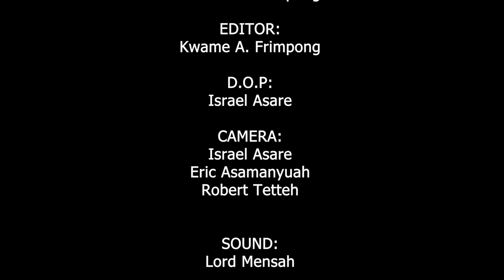XRay WITH LADY DR. HELEN TETTEY ON HEALTH ARENA.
You are watching Health Arena with Lady Dr. Helen Tettey from the studio of Tac TV📺